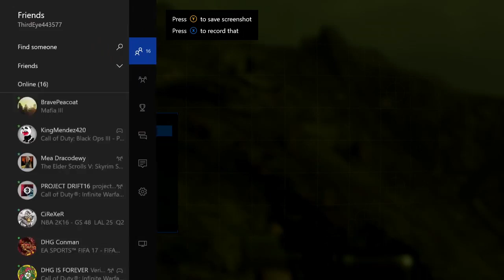BEST GUN IN THE GAME!!! ( fallout 4 )